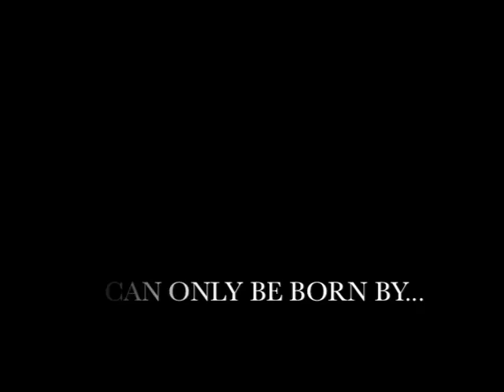SUNDIATA TRAILER NOLLYWOOD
4ACES PRODUCTION AND STINGRAY TV PRESENTS THE PROJECT - SUNDIATA.